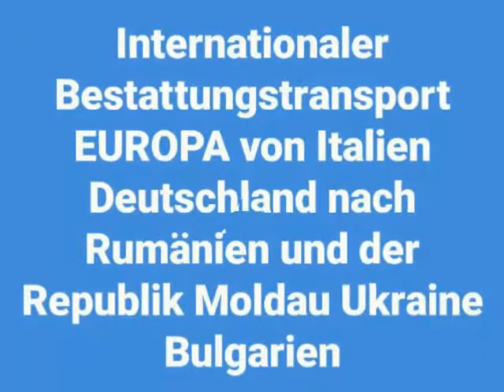Repatriere decedati Germania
Repatriem decedati din Europa in Romania Rep. Moldova si Ucraina.